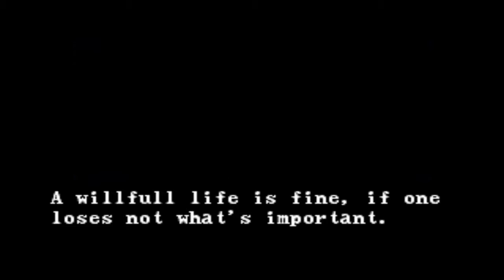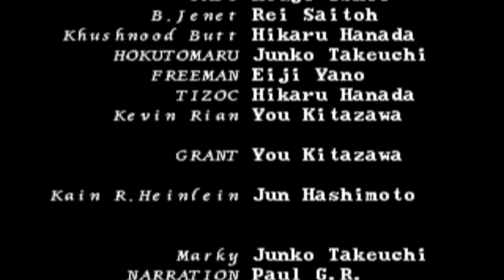GAROU: MARK OF THE WOLVES (PS4) Kim Dong Hwan Playthrough